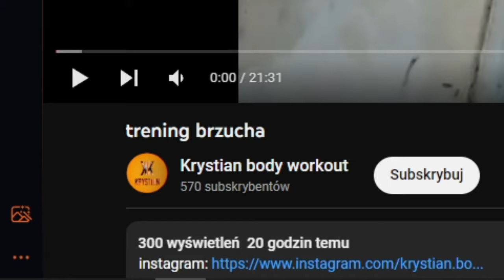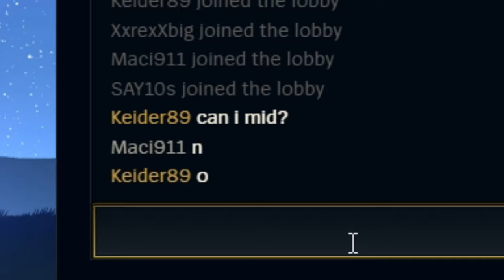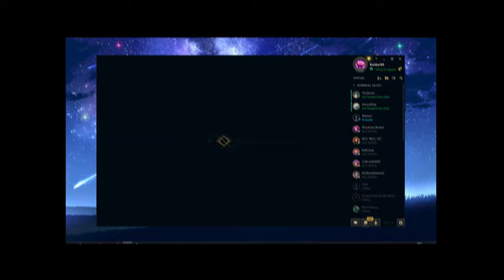SŁODKA TA NAAFIRI...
Ta... Znowu Liga...

🟠Jeśli chcesz, możesz mnie wesprzeć i otrzymywać fajne bonusy, hihi🟠

📝Wystąpili:
-Keider - napisy pomarańczowe 🟧
-NieDamDvpy - napisy niebieskie🟦

Wszystkie słowa użyte w odcinku są mówione w sposób ironiczny i nie mają na celu nikogo urazić dlatego  nie bierz nic na poważnie

❗Daj subika jeśli chcesz zostać na dłużej❗
🔔Nowe filmy co soboty o 16:00🔔